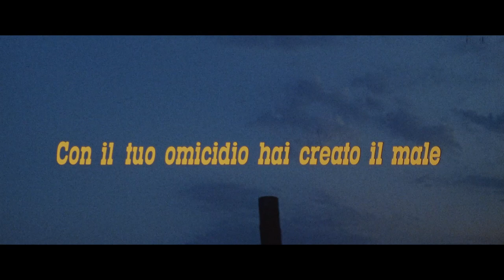E Dio disse a Caino... - Con Klaus Kinski - Film Completo (HD) by Film&Clips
Regia: Antonio Margheriti
Sceneggiatura: Giovanni Addessi, Antonio Margheriti
Star: Klaus Kinski, Peter Carsten, Marcella Michelangeli
(1970)

Gary Hamilton è un ufficiale dell'esercito nordista che, in seguito alle false accuse di Acombar, viene condannato per una rapina e per omicidio. Dopo dieci anni, Gary ottiene una grazia e torna al suo paese, deciso comunque a vendicarsi del suo accusatore, nel frattempo divenuto molto ricco.